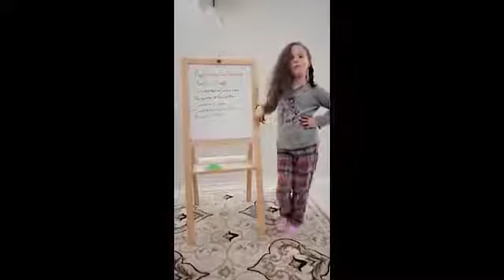HAFTANIN GÜNLERİ OYUNU BÖLÜM 4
ÇOCUK VE OYUN

Çocuk denilince aklımıza ilk gelen kavramlardan biri “oyundur. Çünkü oyun çocukluk döneminin vazgeçilmezidir. Bebekler kendi ellerini keşfetmekle başlattığı oyun sürecini, ce-ee oyunu ile devam ettirirler. Hareketlendikçe, yürüdükçe çocuğun oyun dünyası da gelişir. İlk önce bebekler kendi başına oynar, sonrasında arkadaşlarla birlikte oynanan oyunlar gelir, sonra da kuralları oyunlar devreye girer. Bu süreç çocuklukta bitmez, yetişkinliğe ulaştığında insan yine oyun oynama ihtiyacı hisseder. Halk oyunları, spor oyunları, kahvehanelerde oynanan oyunlar ve sanal oyunlar yetişkinlerin oynadığı oyunlardır.
Oyun çocuk gelişiminde çok önemli bir yere sahiptir. Çocuğun sağlıklı bir gelişim göstermesinin en önemli yolu doya doya oynamasıdır. Oyun yolu ile çocuk bedenini hareket ettirir. Zıplar, koşar, tırmanır, taşları ve misketleri tutup atar. Bu sayede çocuk ince ve kaba motor gelişimini oyunla desteklemiş olur.
Oyun yolu ile çocuk arkadaşları ile sosyalleşir. Sıra beklemeyi, kurallara uymayı, başkasının hakkına saygı göstermeyi, grupta kendini ifade etmeyi, bir grubun üyesi olmayı çocuk oyun yolu ile öğrenir. Yeterince oyun oynamayan çocuk yeterince sosyalleşemez.
Oyunlar bir düşünme becerisi gerektirdiği için, oyun çocukların bilişsel gelişimini destekler. Oyun içinde çocuk, kazanmak için planlama ve hesaplama yapar. Nasıl oynaması gerektiğini ve rakibinin hamleleri ile nasıl baş edeceğini düşünür. Gizli saklanma yerleri bulmak, taşı tam seksek karelerinin içine atmak için planlama yapmak, topu atarken hızını ve açısını ayarlamak gibi farkında olmadığı bilişsel hesaplamalar yapar. Bu sayede zihin gelişimi aktif olur.
Oyun, çocukların duygusal gelişimini destekler. Oyun içinde çocuk kazanmayı, kaybetmeyi, üzülmeyi, heyecanlanmayı, hayal kırıklığını, gururu, yetersizliği, çaresizliği ve mutluluğu deneyimler. Başka çocukların duygularını nasıl yaşadığını gözlemler. Bu sayede hem duygularını keşfeder, hem başka insanların duygularını okumayı öğrenir, hem de kendi duygularını ifade etmeyi.
Çocuk oyunda hayatın provasını yapar. Oyun içinde anne, baba, öğretmen olur. Çeşitli meslek rollerine girer. Bu sayede bu hayatta kendini bekleyen rollere hazırlık yaptığı gibi, anne-babalığın nasıl bir deneyim olduğu hakkında da fikir sahibi olur.
Oyun çocuk için aynı zamanda iyileştiricidir. Çocuk oyun içinde öfkesini, üzüntüsünü, kaygısını oyun ve oyuncaklar yolu ile dile getirir. Oyun çocuğun dili olur, oyuncaklar ise kelimesi. Böylece yaşadığı bir zorluktan, onu korkutan bir nesneden oyun içinde onlara yer vererek baş eder. Yani oyun başlı başına çocukların ruhsal yaralarını iyileştirmede etkilidir. Bu nedenle oyun terapisi yaklaşımı çocuk terapileri arasında sıkça kullanılmaktadır. Biz yetişkinler konuşarak dertlerimizi dile getiririz, çocuklar ise oynayarak.
Tüm bu faydalarına rağmen, maalesef günümüz çocukları yeteri kadar oynayamamaktadır. Bir anaokulu çocuğunun en az 5 saat, bir ilkokulu çocuğunun ise en az 3 saat serbest oyuna ihtiyacı vardır. Ancak modern hayat hem şehirleşme hem de eğitimleşme ile birlikte çocuğun elinden oyunu almıştır.
Şehirleşme ile birlikte sokaklar araçlarla dolmuştur. Çocukların oynayacağı boş arazi ve bahçe kalmamıştır. Güvenlik sorunları nedeni ile aileler çocuklarını var olan sokağa salamaz olmuştur. Ebeveynlerin hijyen kaygıları nedeni ile sopalar, toprak, kibrit çöpü ve gazoz kapakları birer oyun aracı olmaktan çıkmış “pis” bir nesneye dönüşmüştür. Evler küçülmüş ve mobilyalar evde daha çok yer kaplar hale gelmiştir. Şehirleşme ile birlikte çocuklar oyun alanları hızla kaybetmiş ve daracık alanlara mahkum olmuştur.
Eğitim hırsının sonucu olarak, okul saatleri uzamıştır. Çocukların çoğu tam gün eğitim görmektedir. Tam gün okulla birlikte derslerin ve dolayısı ile ödevlerin sayısı hızla artmıştır. İlkokuldaki serbest etkinlik ve oyun saatleri etütlerle doldurulmuştur. Akşama doğru evde olan çocuk, vaktinin büyük çoğunu ödevlerini tamamlamakla geçirmektedir. Hafta sonunda sanat, müzik, resim, dershane, etüt gibi kurslara gönderilen çocukların oyun zamanları eğitimlerle ve kurslarla istila edilmiştir.
Şehirleşmenin ve eğitimleşmenin yanına toplumun ve ebeveynlerin oyunu küçümseyen tavrı eklenince çocuklar en temel hakları olan oyundan mahrum kalmışlardır. Şehir ile oyun alanı, eğitimleşme ile de oyun zamanı elinden alınan çocuklar buldukları dar vakitlerde sanal oyunlara yönelmişlerdir. Halbuki sanal oyunlar, serbest oyunun sunduğu gelişim imkanlarını sunmamaktadır.
Çocuklarımızın ruh sağlığını korumak istiyorsak, öncelikle onların oyun haklarını onlara iade etmemiz gerekmektedir. Çocuğun elinden oyunu almak, onun çocukluğunu, gelişimini ve ruhsal büyümesini elinden almaktır.
Her hakkı Pedagoji Derneği’ne aittir ve mahfuzdur.
Kaynak gösterilmek kaydıyla elektronik, dijital, fotokopi ve başka ortamlarda çoğaltılabilir, dağıtılabilir, yayınlanabilir.

Pedagoji Derneği
Dünyamızda Çocuk Var!